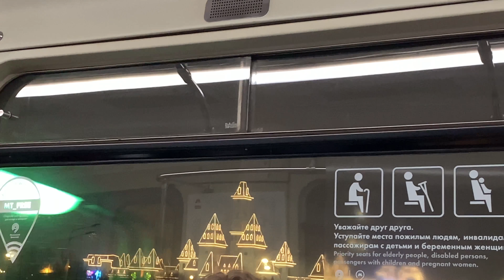Влог. Наш 3-й день ЦФО Латиноамериканская программа 1/2 финала